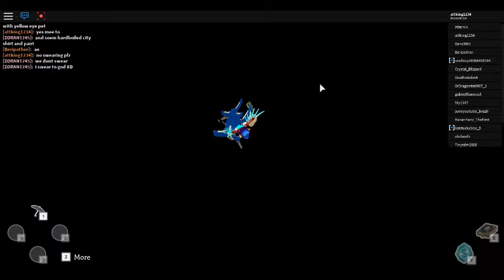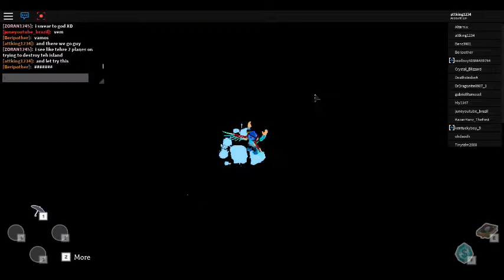[Egg hunt 2018] - how to get puzzle piece 2